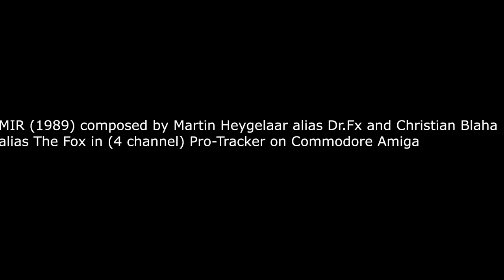MIR | Dr.FX (Martin Heygelaar 1989) and The Fox (Christian Blaha, 1989)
MIR (1989) composed by Martin Heygelaar (alias Dr.FX) and Christian Blaha alias The Fox in Pro-Tracker (4 channel-tracker) on Commodore Amiga.